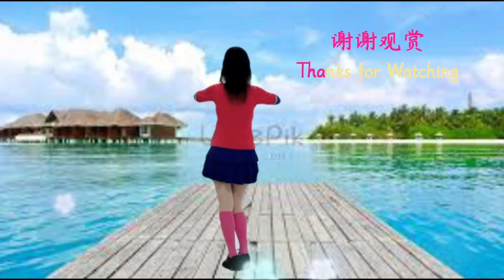洗衣歌｜背面演示 | 230517 | 经典好看藏族舞蹈 | 广场舞